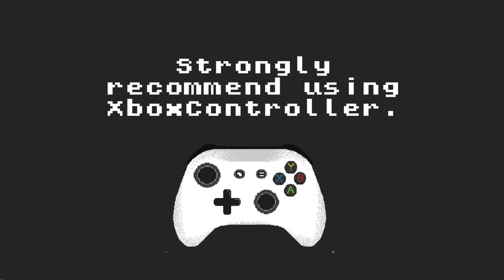Dicknosaurus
Author DuckBoatGames